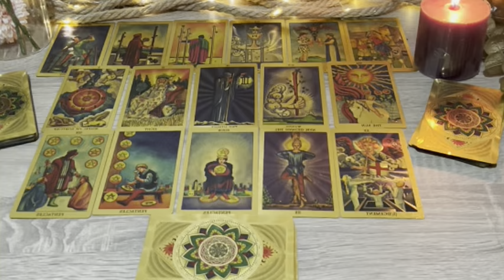TAURUS Next 24 hours ❤️THIS MADE ME CRY VIRGO…Never expected this at the end !!!❤️Tarot Reading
Taurus Love
Taurus 2024
Taurus today
Taurus February